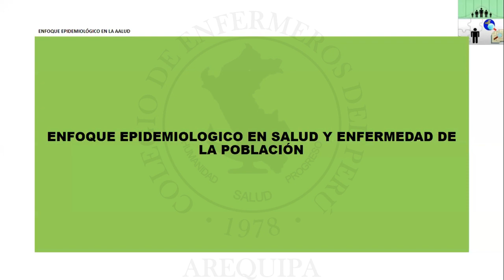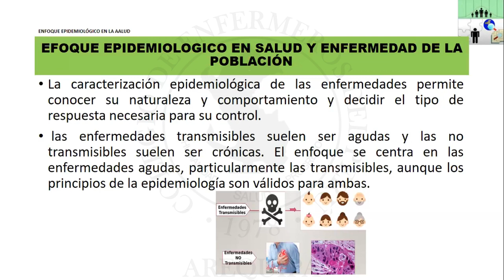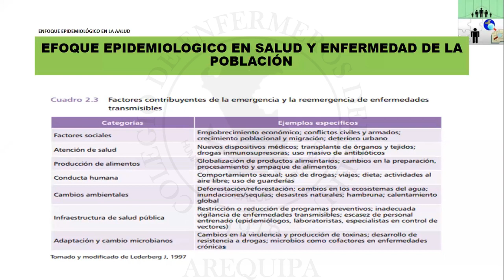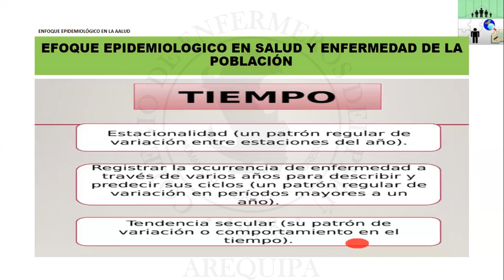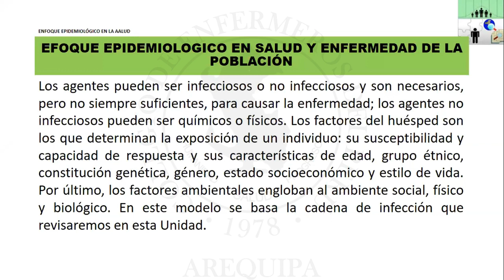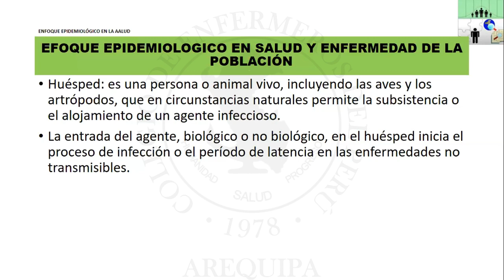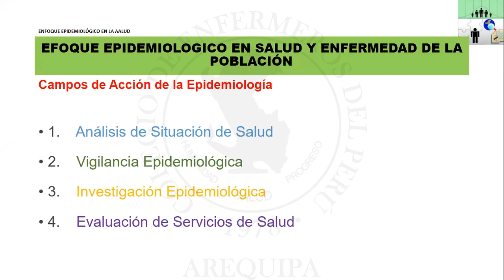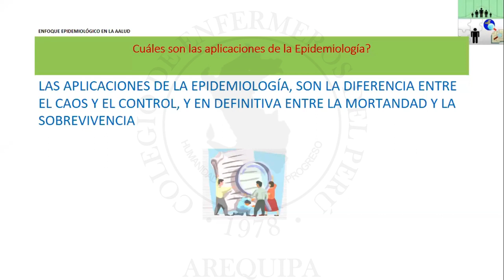ENFOQUE EPIDEMIOLOGÓGICO EN LA SALUD Y ENFERMEDAD EN LA POBLACIÓN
II CURSO INTERNACIONAL: EPIDEMIOLOGÍA, UNA MIRADA GLOBAL SOBRE LA SALUD PÚBLICA DE LA POBLACIÓN
TEMA: ENFOQUE EPIDEMIOLOGÓGICO EN LA SALUD Y ENFERMEDAD EN LA POBLACIÓN
PONENTE: LIC. CELIA CUEVA QUISPE
FECHA: 23 DE OCTUBRE DEL 2023
ORGANIZADO: COLEGIO DE ENFERMEROS DEL PERÚ, CONSEJO REGIONAL V - AREQUIPA